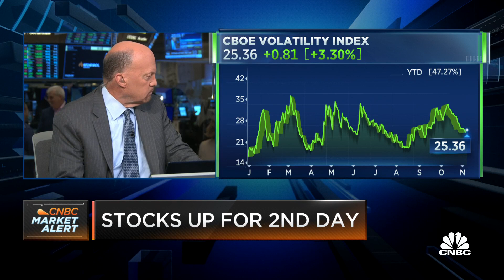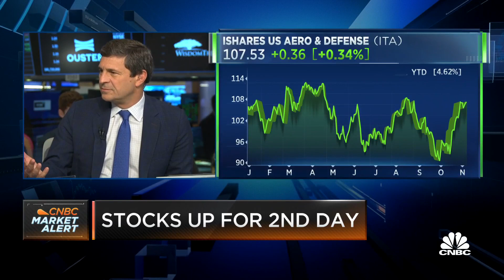Opening Bell, November 7, 2022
Watch the opening bell for the Nasdaq and the New York Stock Exchange from November 7, 2022.